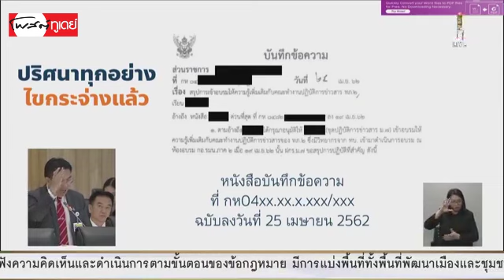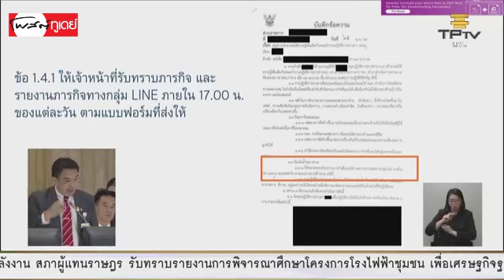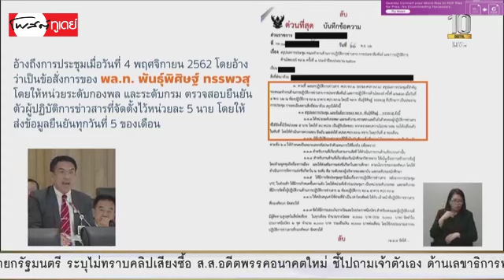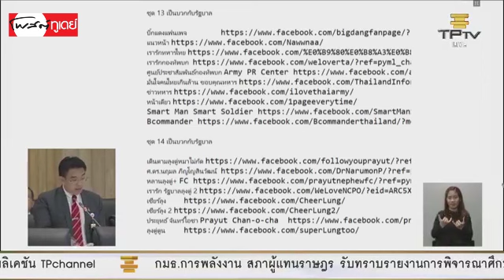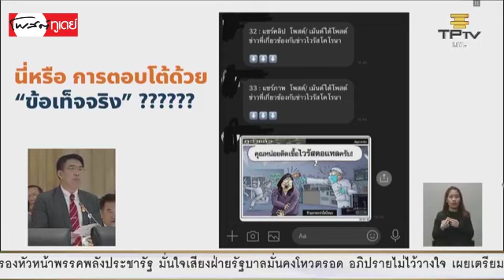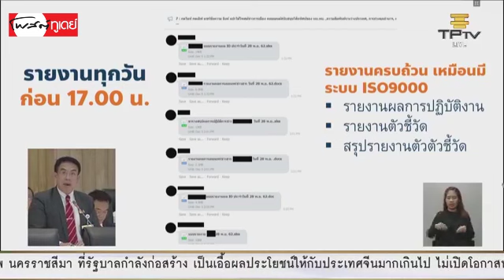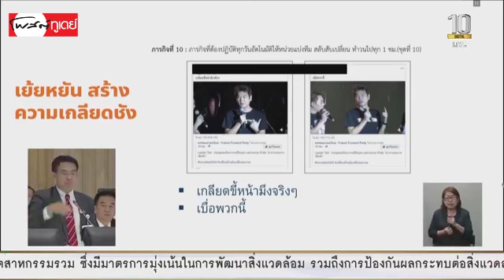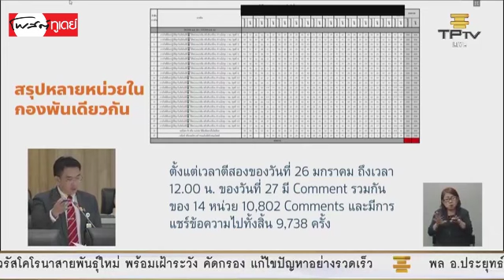"วิโรจน์ ลักขณาอดิศร" งัดหลักฐานแฉเบื้องหลัง "IO" สร้างความแตกแยก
ไฮไลท์อภิปรายไม่ไว้วางใจ63 : "วิโรจน์ ลักขณาอดิศร" ส.ส.บัญชีรายชื่อ อดีตพรรคอนาคตใหม่ เปิดเอกสารแฉ นายกฯ อยู่เบื้องหลัง "IO" ปลุกปั่นสร้างความแตกแยก